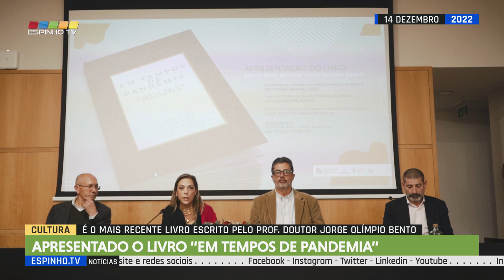Apresentado o livro “Em Tempos de Pandemia - Diário de um professor”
“Em Tempos de Pandemia - Diário de um professor” é o mais recente livro escrito pelo Prof. Doutor Jorge Olímpio Bento, editado pela Kairosport e com o apoio da Associação de Profissionais de Educação Física e Desporto do Porto.
Trata-se de um livro com um conjunto de reflexões profundas, redigido em forma de diário e que acaba por atravessar o período pandémico que veio abalar por completo a nossa forma de estar e de ver o mundo. "Não nós fala do vírus Covid-19, mas tem a ver com o vírus que mina, essencial, a matriz da humanidade", referiu o autor Olímpio Bento.
No esclarecimento da justificação para mais esta obra, Olímpio Bento refere que escreve todos os dias, "como exercício de recriação de mim e diálogo com o mundo. É um ato de teimosia e resistência contra a corrente, um hábito e rotina que se tornaram parte da minha segunda natureza. Movo-me por causas, não contra alguém. Estou muito grato a quem lê e publica o que escrevo."
Maria Manuel Cruz, vereadora da Educação da Câmara Municipal de Espinho, na sua apresentação salientou que este livro trata-se de "reflexões de natureza bastante diversa e sobre os mais variadíssimos temas com pertinência para todos. Em certa medida, constituem também uma autêntica lição de vida e um momento único de aprendizagem".
Este livro foi apresentado e lançado esta quarta-feira (14 dez.), na Biblioteca Municipal José Marmelo e Silva, onde contou com a participação da Vereadora da Educação da Câmara Municipal, Maria Manuel Cruz, do Chefe de Divisão da Educação e Cultura, Mário Cachada, do Técnico Superior da Câmara Municipal, Alexandre Sousa, do Professor da Assoc. da Faculdade de Desporto da Universidade do Porto, Amândio Graça, do Chefe de Divisão da Cultura e Desporto, Mário Cachada e contou com a moderação do Professor do Agrupamento de Escolas Dr. Manuel Gomes de Almeida, Ireneu Moreira.
Jorge Olímpio Bento, nasceu em Bragança e é licenciado em Educação Física pelo INEF e doutorou-se em 1982 na Universidade de Greifswald, Alemanha. É, desde maio de 1993, Professor Catedrático da Faculdade de Ciências do Desporto e de Educação Física da UP, tendo sido Presidente do Conselho Científico (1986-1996). Entre 1995 e 1998, assumiu o cargo de Pró-Reitor da Universidade do Porto. Atualmente é Presidente do Conselho Diretivo da referida Faculdade, sendo responsável pela regência da cadeira de Pedagogia do Desporto nos cursos de Licenciatura e Mestrado. É autor de várias publicações na área do Desporto.